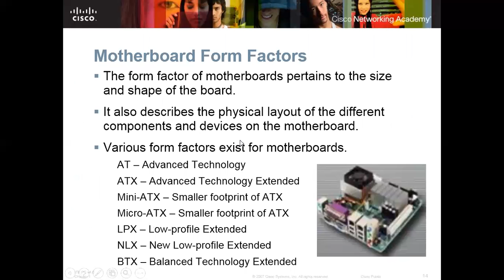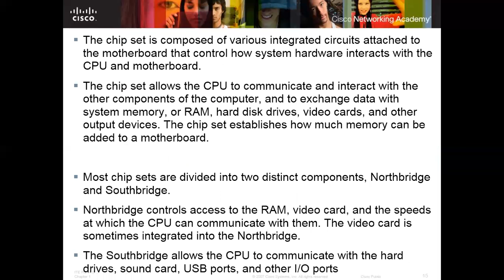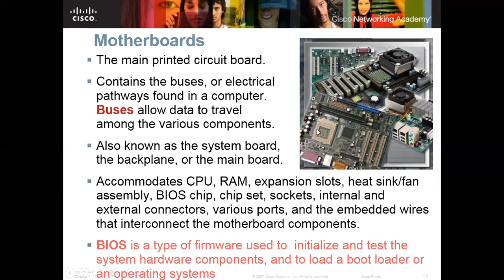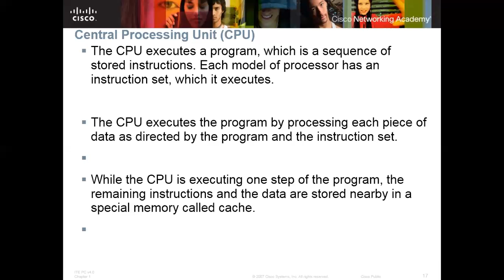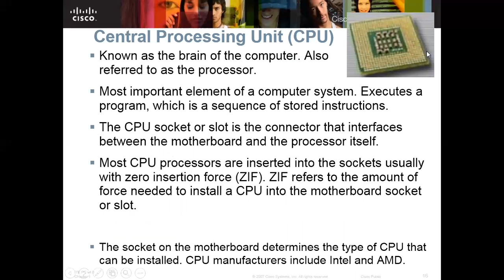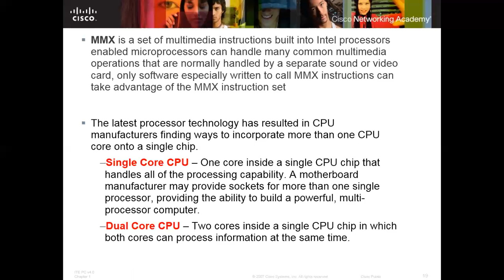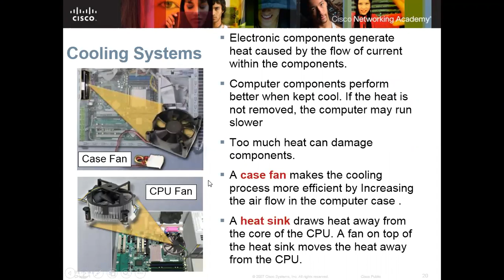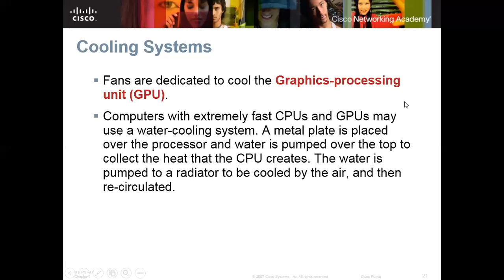Lecture_6 Explaining the motherboard, Chipset, CPU and the cooling system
Explaining the motherboard, Chipset, CPU and the cooling system